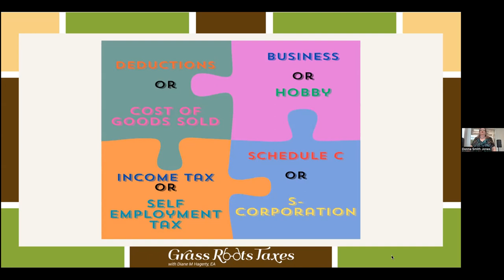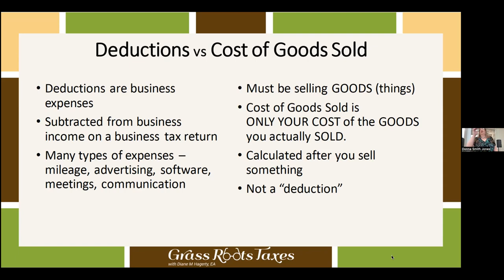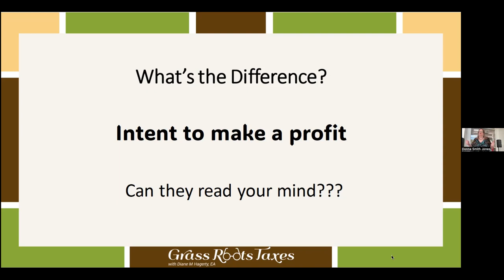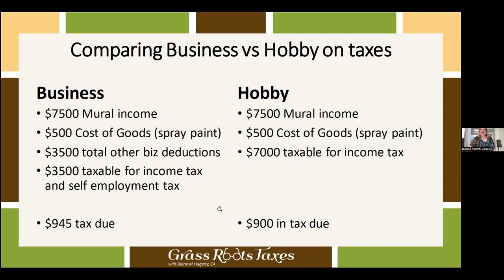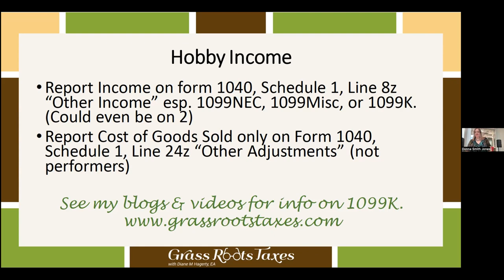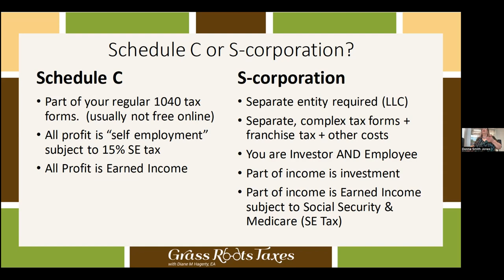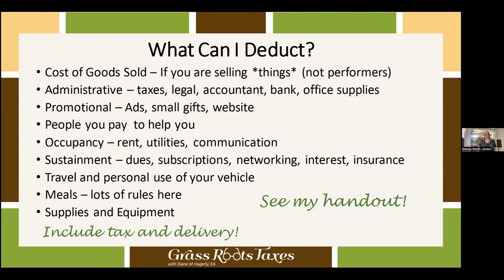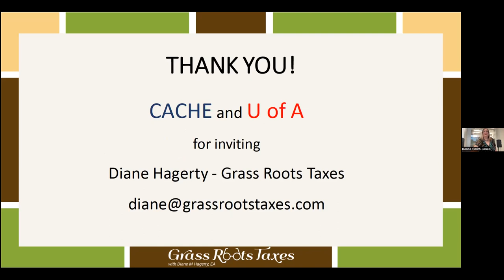Taxes for Artists - Explained by an Experienced Tax Professional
Diane the Tax Professional explains the in and outs of taxes for artists. If you are new to selling your art, or have been doing it for years, Diane is sure to teach you something you don't know! This talk goes into detail about questions artists often have about their finances as well as information that your Tax Professional wants you to know. As well as Diane's extensive overview, this talk is attended by live audience members who ask questions about their own businesses and get answers on the spot!